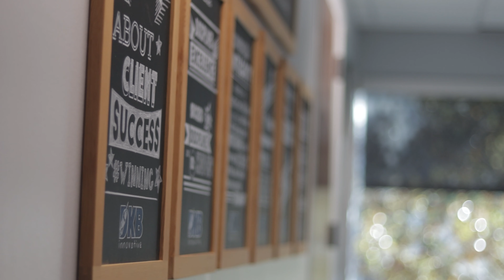DKB Short Commercial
Our purpose is to see our clients thrive through applied technology that accelerates business outcomes, while bringing glory to God and loving every minute of life & business.

DKBinnovative provides reliable and highly secure managed IT solutions that simply work—and accelerate your business. With a special emphasis on cybersecurity and compliance, we accelerate workforce productivity through a proven proprietary process, guaranteed to deliver measurable end-results most organizations have never experienced. With DKBinnovative as your IT partner, you can focus on core objectives and the clients or patients you serve, while we work tirelessly to improve your IT every single day. DKBinnovative is currently seeking strategic acquisition opportunities.